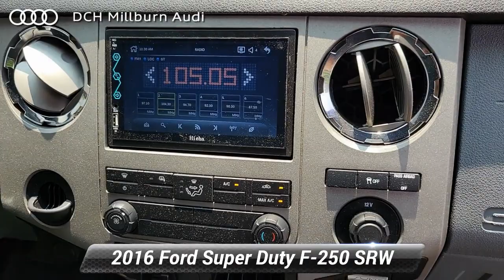Used 2016 Ford Super Duty F-250 SRW XLT, Maplewood, NJ PA008445B